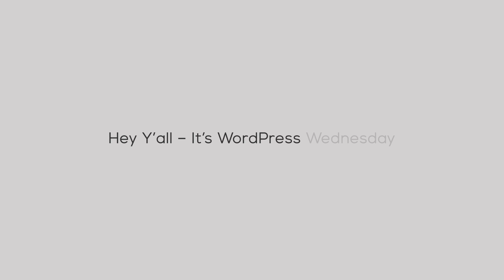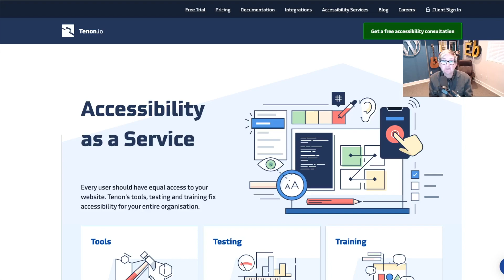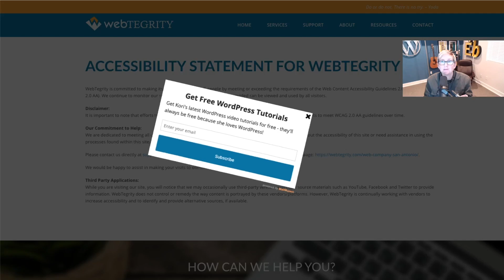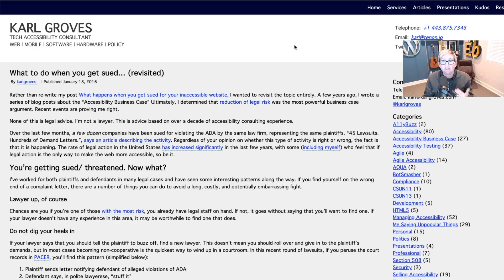Accessibility Tools & Resources for WordPress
Updated 2024 - Accessibility for your website - What is Accessibility and why is it important for your WordPress website? joined a live chat to discuss WCAG compliance and offered us some really great resources.

WordPress Freelancers, Agency Owners & Entrepreneurs can connect in a Slack channel or Facebook Group to discuss business strategies, process improvements, and much more.